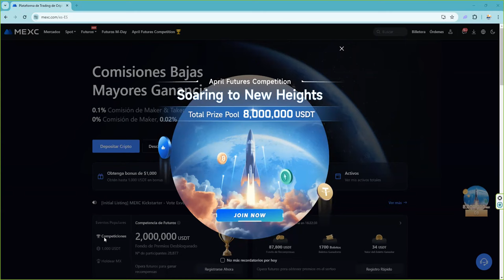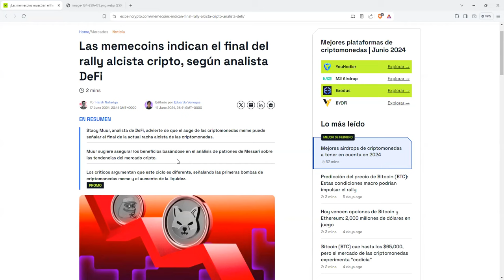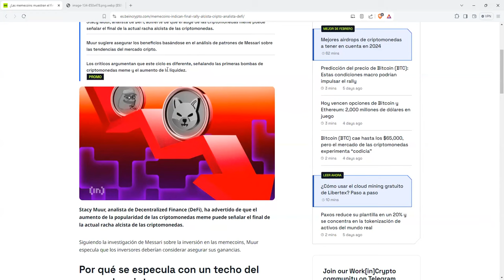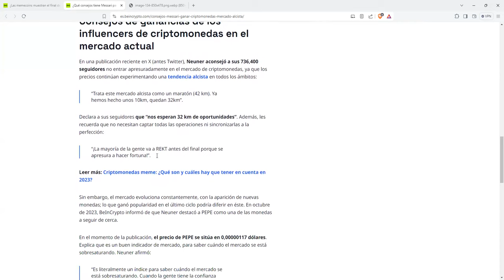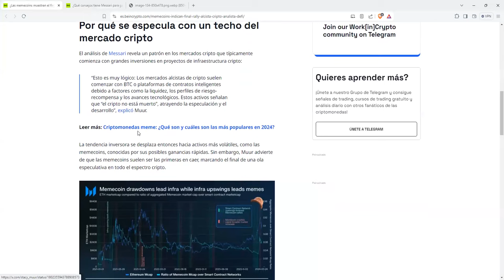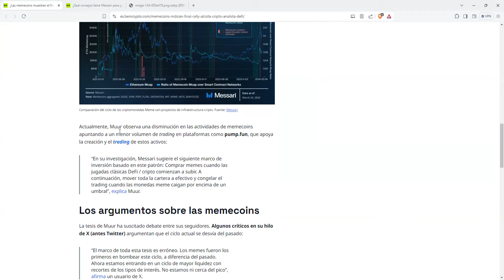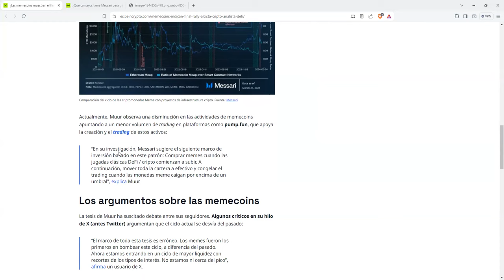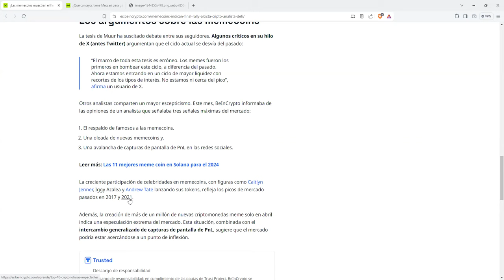¿Acabó el rally alcista en marzo de 2024? Nos estan tomando el pelo las whales de altcoins